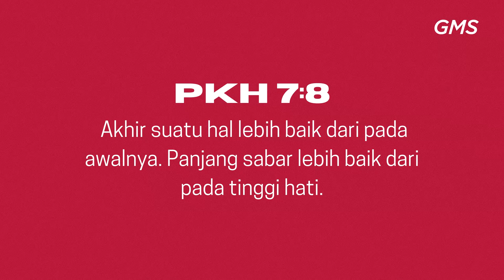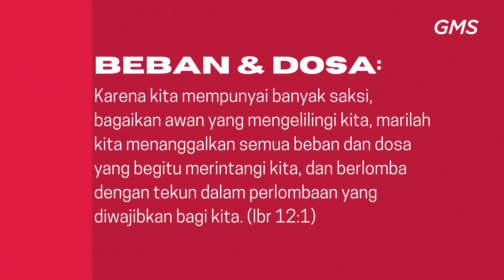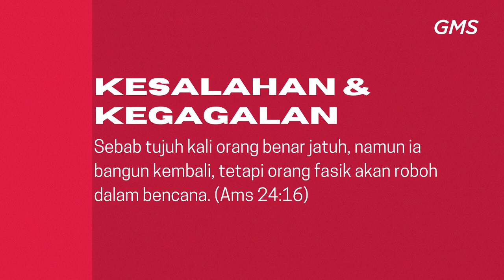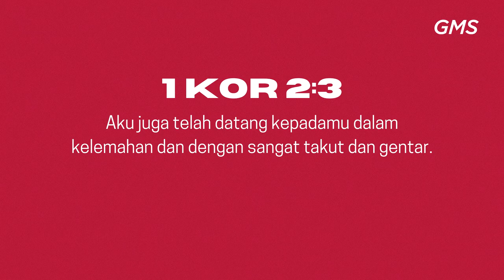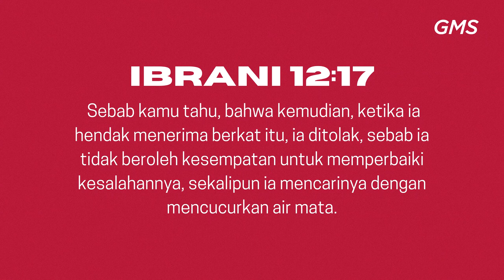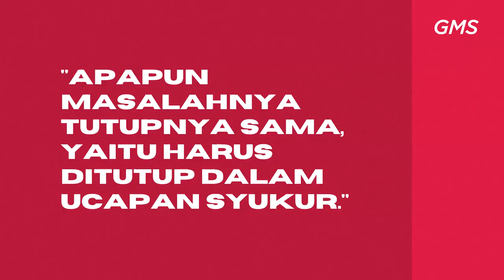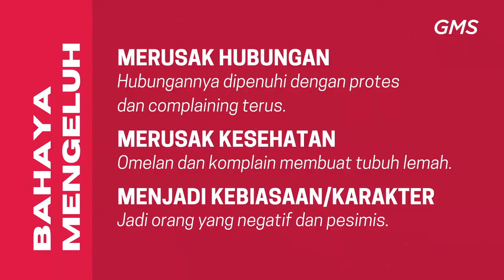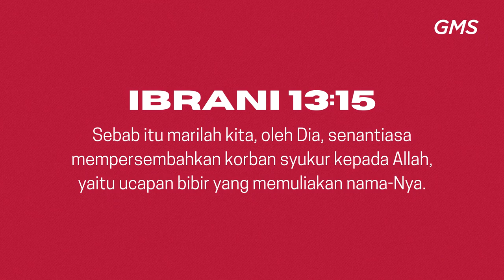GMS MAGELANG - MENCAPAI GARIS AKHIR - PDP DAVID FERRYANTO